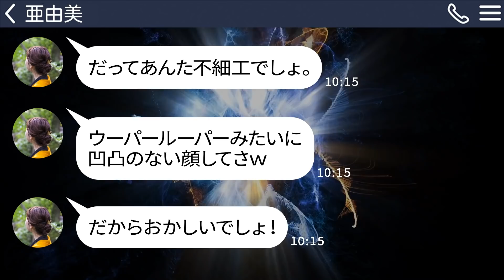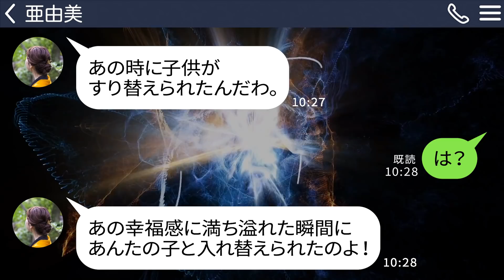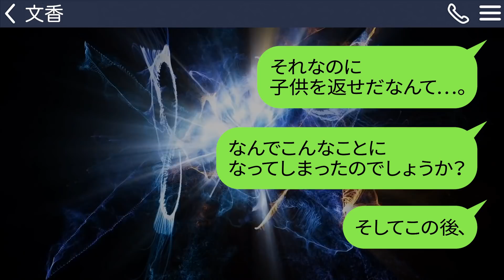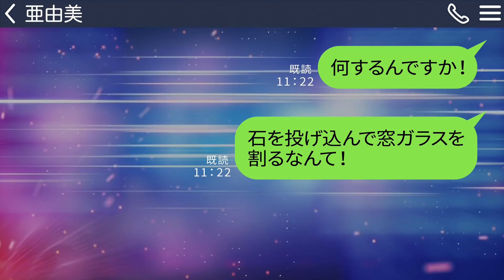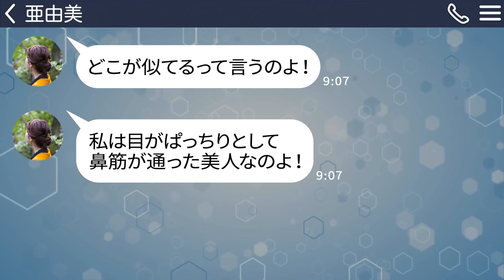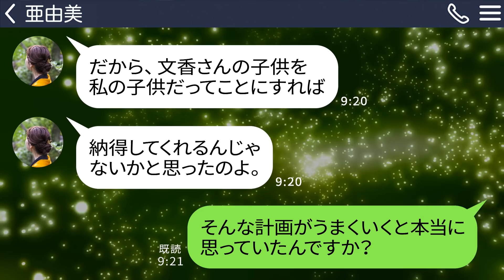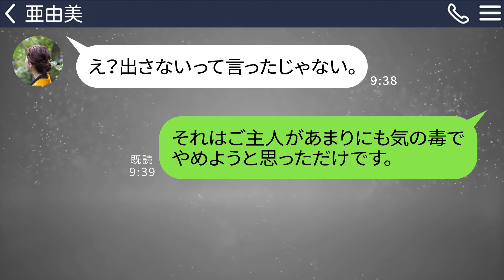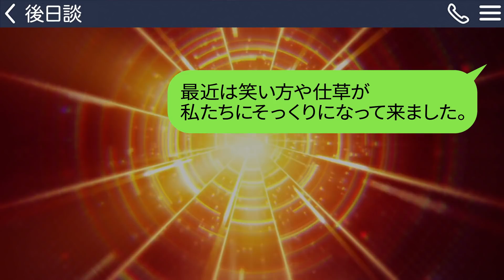【LINE】「私の子供を返して」産婦人科で一緒だった美人ママ友から怒りの連絡→整形がばれたDQN女が暴挙に出たので返り討ちにしたったｗ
「私の子供を返して」産婦人科で一緒だった美人ママ友から突然のLINE→整形がばれたDQN女が暴挙に出たので返り討ちにしたったｗ